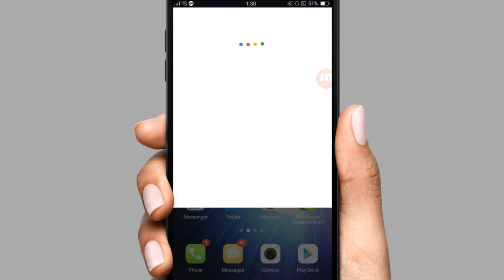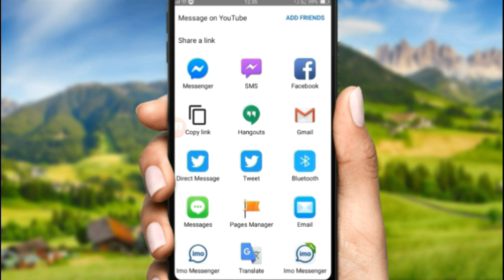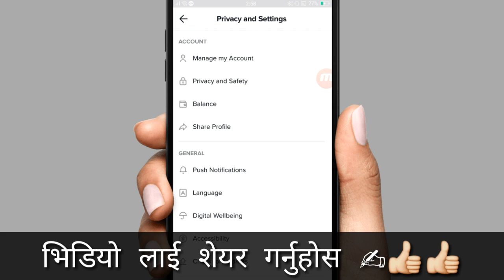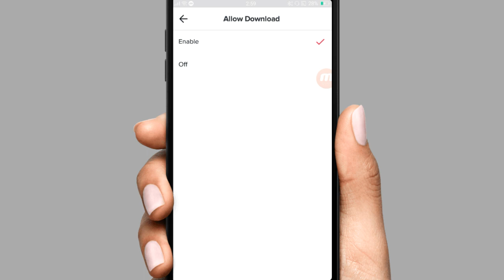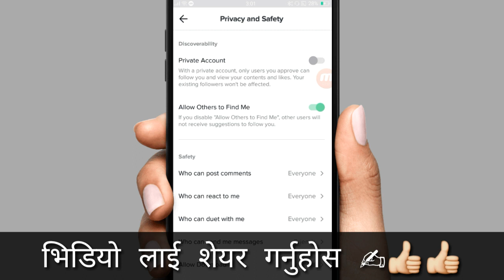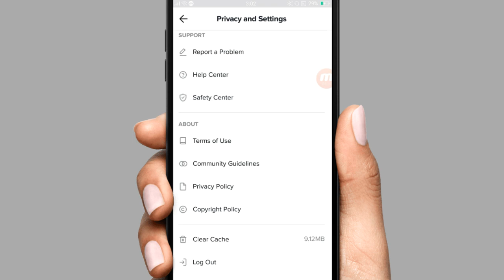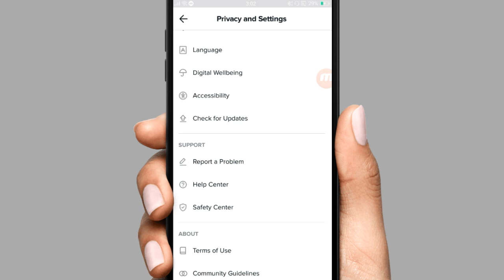TikTok चलाउनु हुन्छ भने हेर्नै पर्ने भिडियो || TikTok Secret Tricks 2019 | TikTok Full Sitting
TikTok चलाउनु हुन्छ भने हेर्नै पर्ने भिडियो || TikTok Secret  Tricks | TikTok Full Sitting

how to change tiktok phone number

tiktok full sitting

tik tok secret tricks

tik tok secret tricks and sitting

background video tik tok

tik tok video background

how to create tiktok video

background video

tiktok sky change video

tiktok video kasari banaune